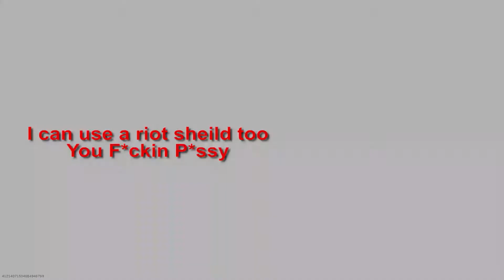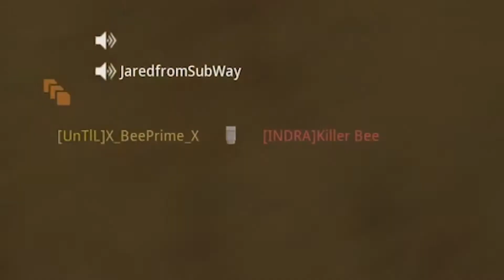Trolling with nothing but a Shield and thermites(Modern Warfare)